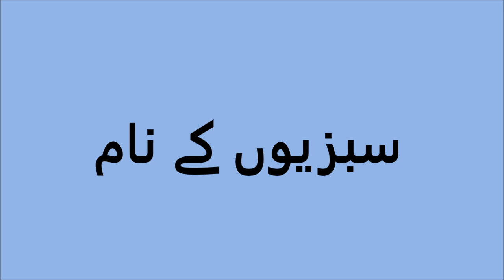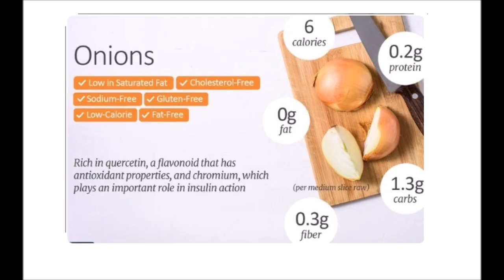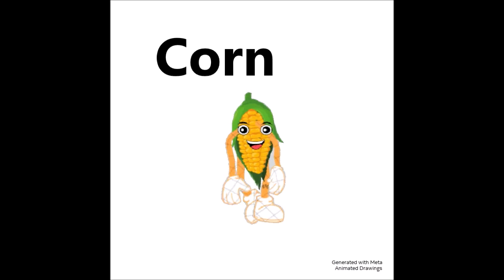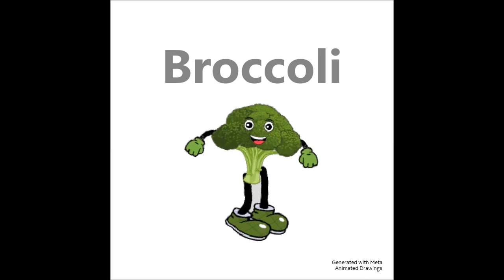The Amazing Benefits of Vegetables | Carrots, Peppers, Corn, Broccoli, and More!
Welcome to our guide on the health benefits of some of your favorite vegetables! 🌽🥦🥕🌶️

In this video, we'll dive into the nutritional powerhouses that are carrots, peppers, corn, and broccoli. Learn how these vibrant veggies can enhance your health, from boosting your immune system to supporting digestion and overall well-being.

Carrots: Discover how this crunchy veggie is packed with beta-carotene for good vision and a healthy immune system.
Peppers: Whether sweet or spicy, peppers are loaded with vitamins and antioxidants that fight inflammation and keep you healthy.
Corn: Learn about the fiber-rich benefits of corn, perfect for digestion and overall wellness.
Broccoli: This green superfood is bursting with vitamins and antioxidants that support immune function and bone health.
Join us on this journey to better health through the power of vegetables. Whether you're a seasoned cook or just starting to explore healthy eating, this video is for you!